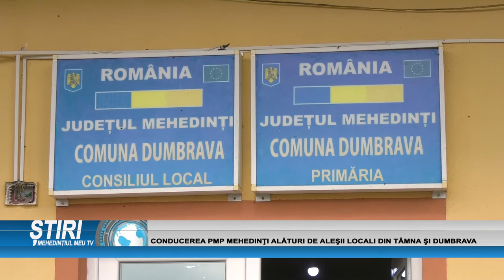CONDUCEREA PMP MEHEDINŢI ALĂTURI DE ALEŞII LOCALI DIN TÂMNA ŞI DUMBRAVA